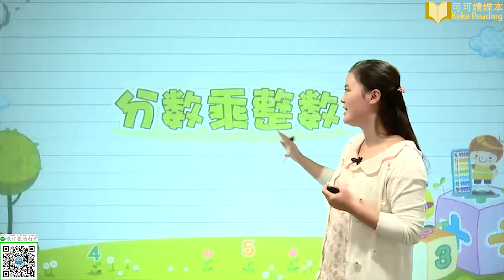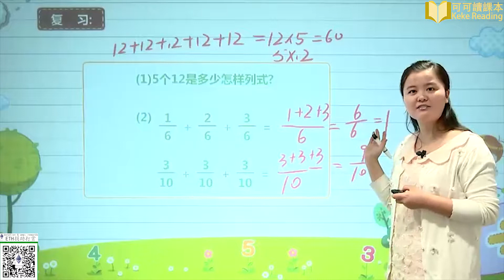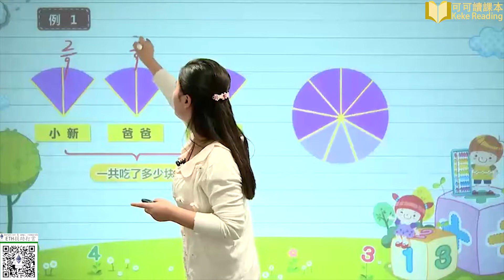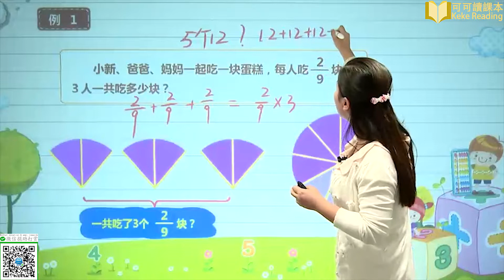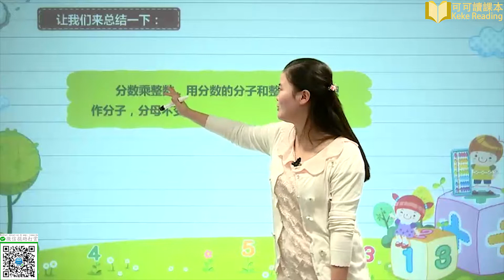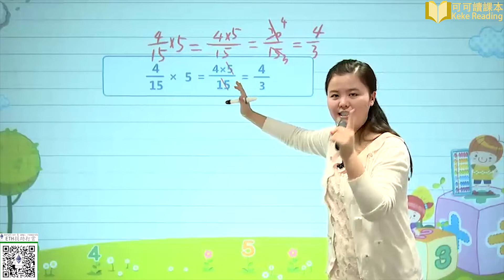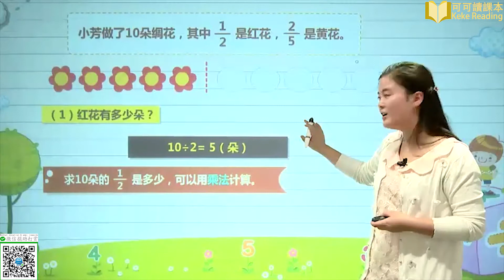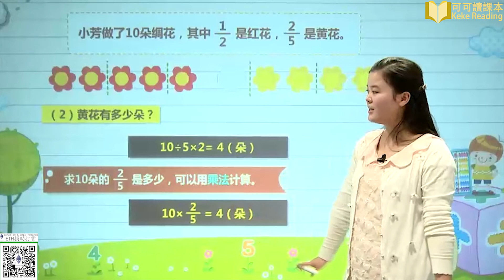分数乘法-分数乘整数 小学数学六年级上册